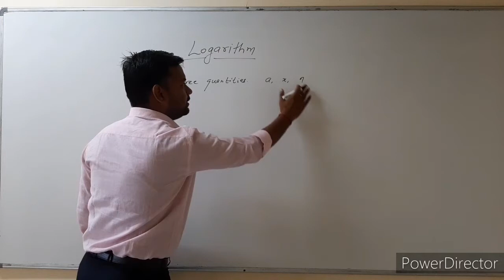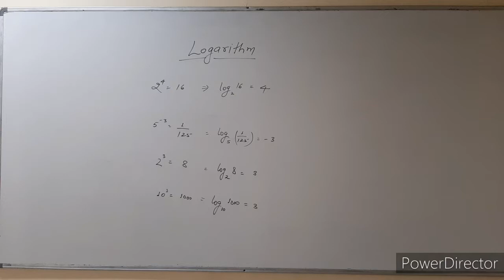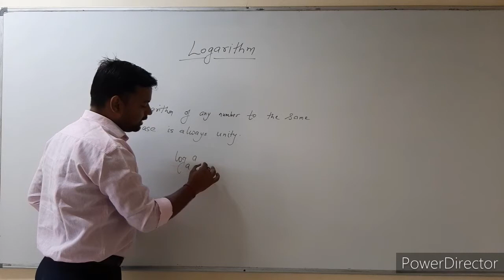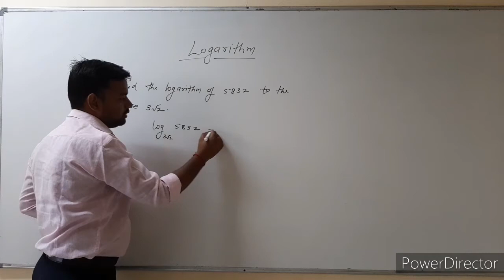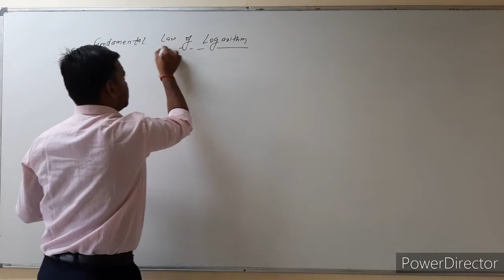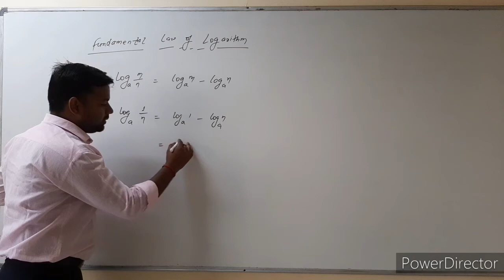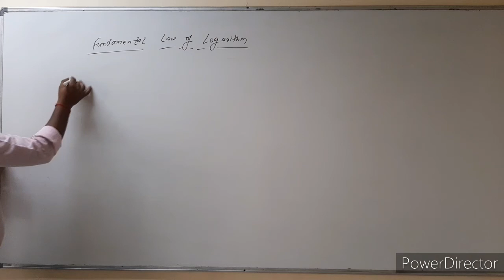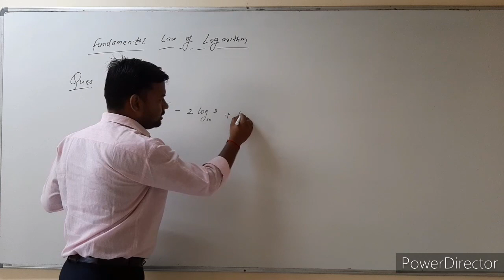Logarithm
Introduction & basic  fundamental law